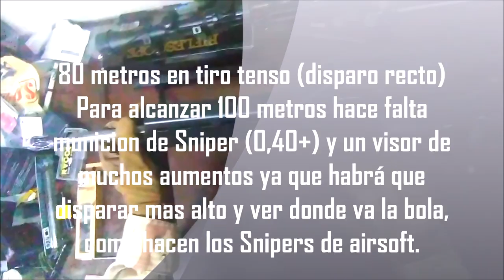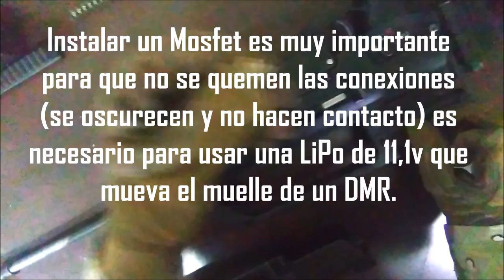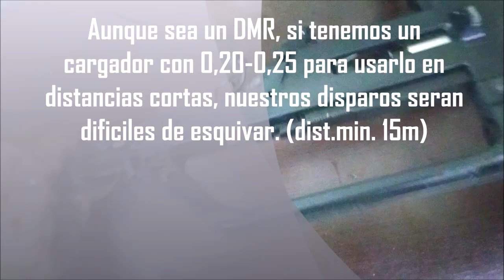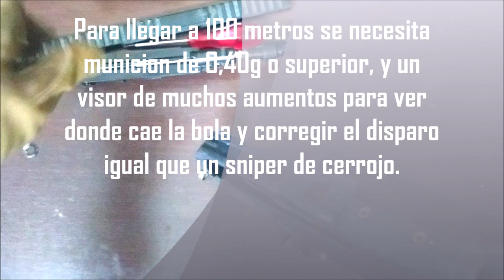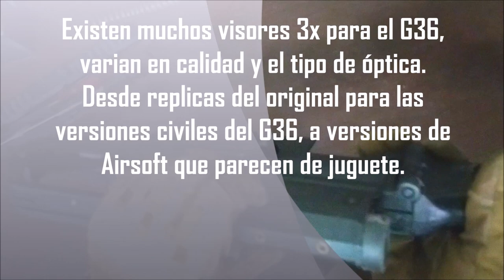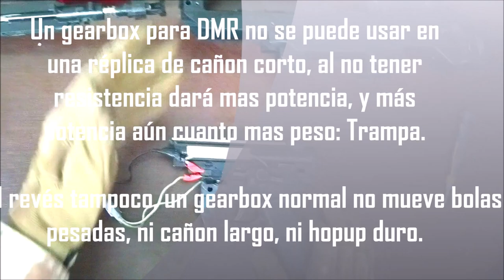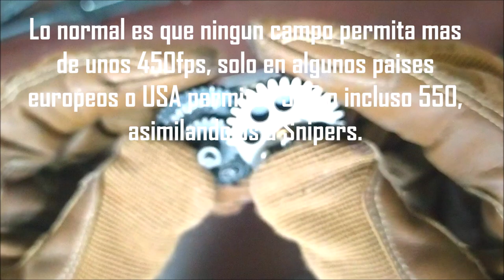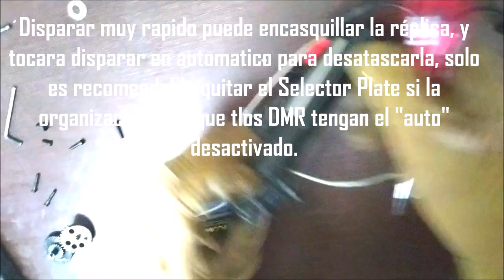⚪Viejo G36 JingGong llega 100m?🤔GUÍA UPGRADE DMR☄️80m efectivos(es mas barato comprar el SpecnaArms)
[ SUBTITLES AVAILABLE ] Gran alcance y una mira con alivio ocular = maquina de matar.
***ESTE VIDEO ES UN TUTORIAL, ALCANCE 80 METROS EN TIRO TENSO (alcance máximo 100m con una parábola de 45º) Próximamente pruebas de Alcance. ⬇⬇⬇VER UPGRADES⬇⬇⬇
Cualquier replica que consiga 500fps "CON FIABILIDAD" luego se le puede preconfigurar el hopup para que de 450/1,87julios y asi maximizar el alcance (solo en dmr, en fusilero al tener limite de peso de bola en muchos campos no se puede)

UPGRADES
(Sale mucho mas caro que comprar y upgradear un G36 moderno como el Specna Arms)

- CAÑON 509mm acero inox 6,03 BD
- Cámara hop up reforzado VULPO
- Nozzle doble junta VULPO
- Kit hop up Mapple Leaf Super-Macarone 75 con Nub diabolo preconfigurado
- Óptica 3x HENSOLDT WETZLAR con asa en fibra de Nylon S&T
- Mosfet jefftron
- Cableado
- BATERIA Lipo 11.1 LiPo tipo lapiz
- Gearbox reforzado con cambio rápido muelle
- Guia muelle custom de acero
- Engranajes acero-carbono 100:300 y 32:1
- Motor neodimio
- Jaula aluminio
- Tappet reforzado
- Cut off reforzado
- Switch gatillo
- Rodamientos acero
- Muelles (M130 y M140 tipo corto)
- Cilindro MONOBLOCK(con cabeza) BORE UP de acero Inox.
- Pistón reforzado custom half
- Cabeza pistón con tórica Vutón
- Selector plate
Upgrades tras el video:
- Compensador de tiro
- Cañon Systema 470
- Culata original G36E Larga, en lugar de la jingong
- (Gatillo electrónico, T238, para dmr no lo veo necesario, pero el JG viejo tiene gatillo mecanico y en semi suele atascarse)

De JingGong solo tiene el cuerpo de la réplica y cañon de aluminio:
Porque PESA MENOS que cualquier base G36 en fibra de nylon actual, y esta basado en Marui, no en SRC como las Golden.
Las piezas de plástico ABS han sido tratadas en resina multipolimérica inífuga para darle mejor aspecto y resistencia.
Todo el conjunto pesa menos que un G36C completo de Nylon como los GE.

RESUMEN: PUEDES HACER QUE TU VIEJO G36 TIRE MUY POTENTE Y CON UN BUEN HOPUP LLEGAR A 80 METROS... PERO RENTA MAS COMPRAR UN G36 MAS MODERNO COMO EL QUE ENSEÑO EN MIS NUEVOS VIDEOS!